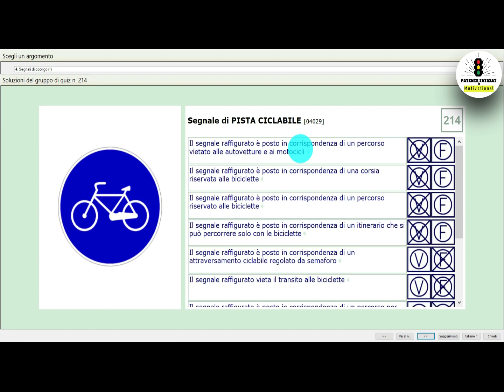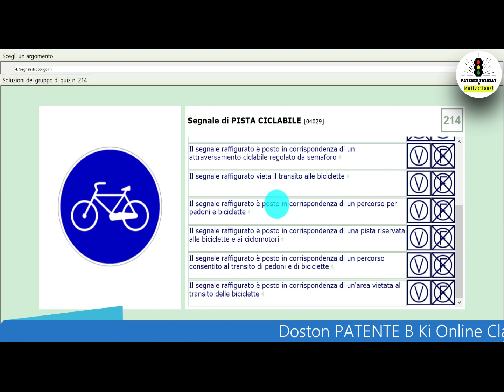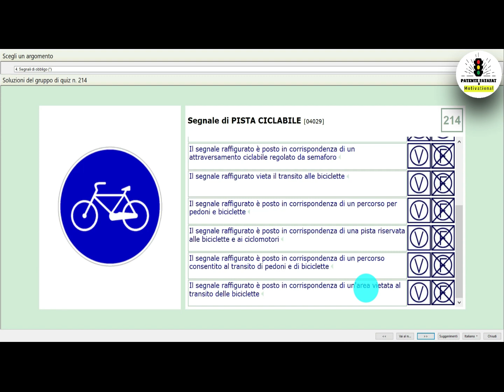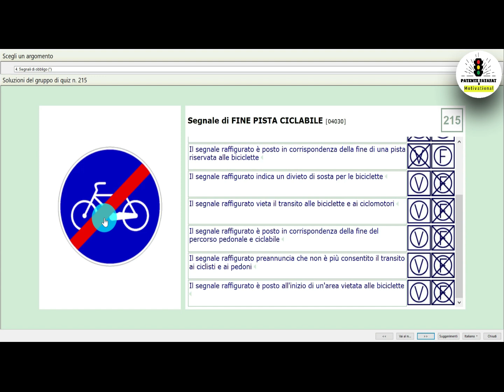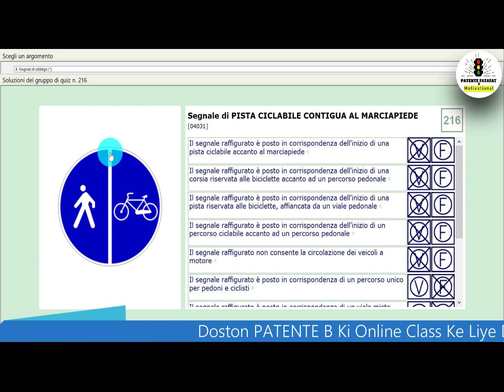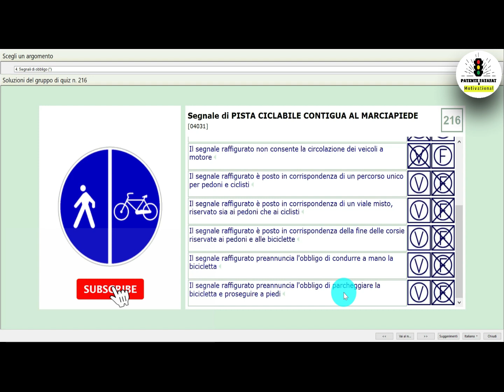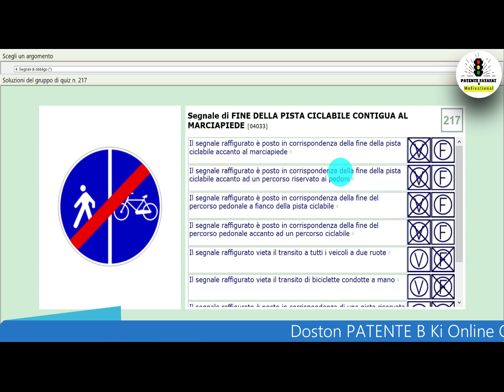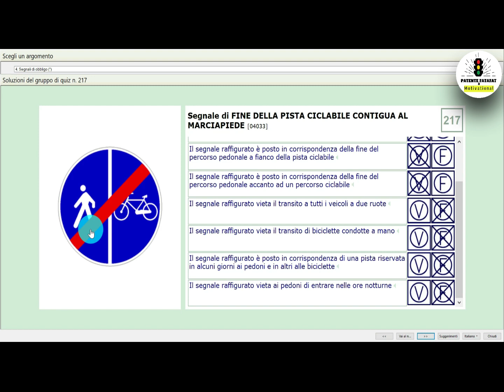Patente B In Urdu Hindi l Chapter- 4 l Page 214 - 217 l by Arif Deshwali l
Hello Friends,

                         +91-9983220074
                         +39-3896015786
                                Skype